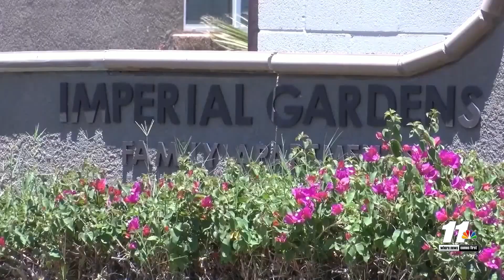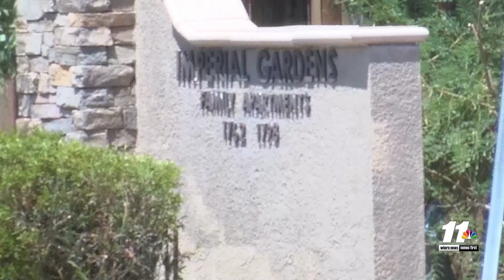Preliminary hearing for man charged with murdering his girlfriend